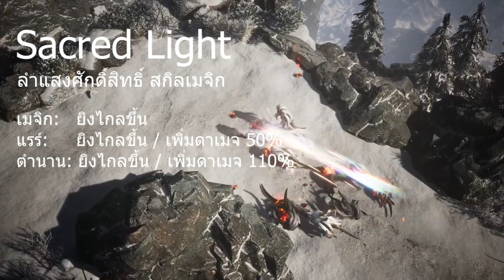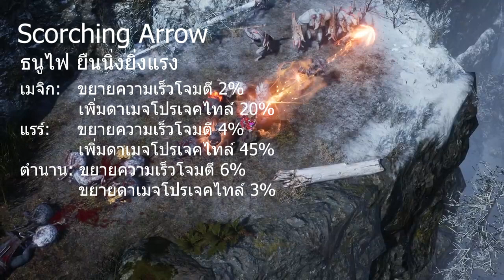Undecember - 5 สกิลใหม่มา 14 ธค นี้ มาดูรายละเอียดกัน